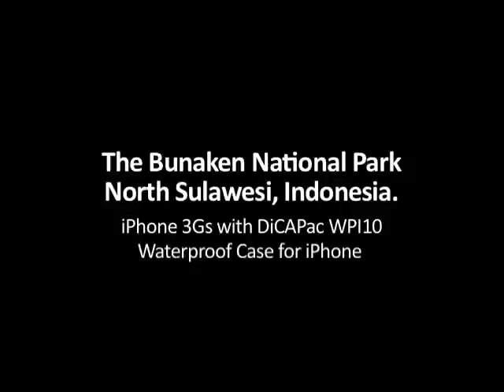Bunaken Snorkeling with DiCAPac WPI10 Waterproof Case for iPhone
my review for the DiCAPac WPI10 Waterproof Case for iPhone

1. the touch screen doesn't work well after a while underwater maybe because of cold fingers (maybe idk)

2. so its hard to use it to focus the shot for video or photo, but the auto focus works fine if you can hold it steady for a couple of sec under water

3. if you cant use the touch screen to take the photo, you could use the volume button on the side as a shutter release button.

4. its best to take underwater pictures on a bright sunny day so you wont get blurred images from low shutter speed

5. no leaks, no fogging, works fine (considering the price)

6. it doesn't float, so its best to buy one with striking colors such as orange or yellow incase you dropped it into the ocean.